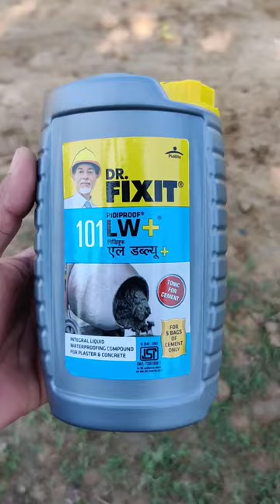Dr Fixit Leak Proof Oil Price | Hands On | Building Material Prices In India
dr fixit 101 LE + oil